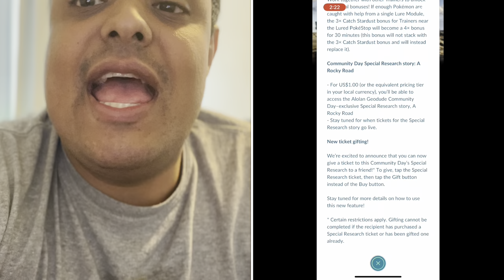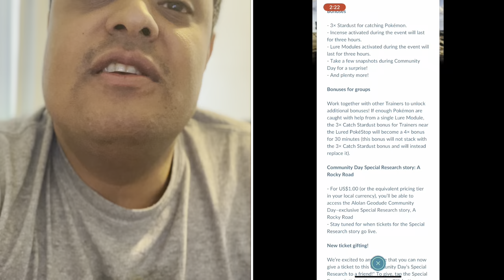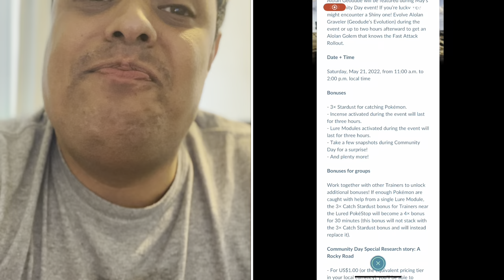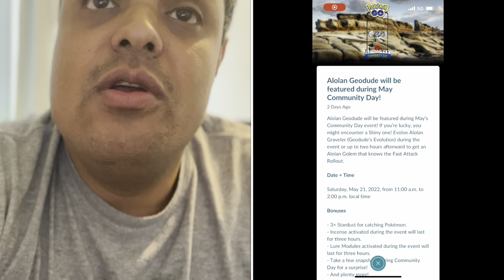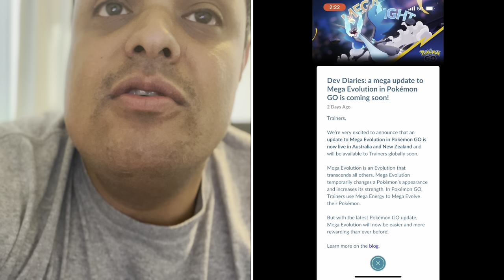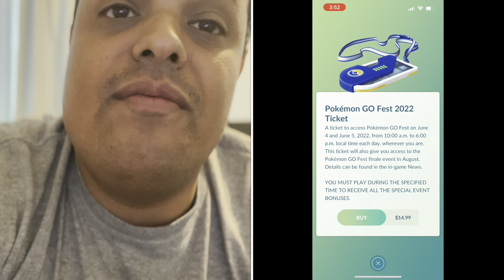Pokémon Go News Episode 231 (Alolan Geodude Community Day, Mega Evolution Update, and more)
In this video I talk about Alolan Geodude Community Day, Mega Evolution Update, Go Fest 2022 global event, & more.

Dev Diaries: Mega Evolution and Mega Raid updates

My Mersona